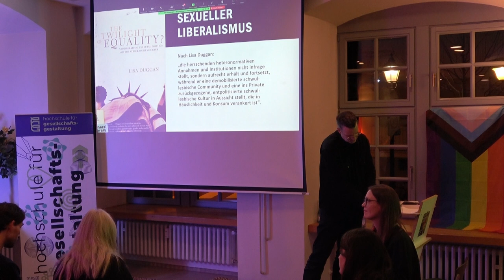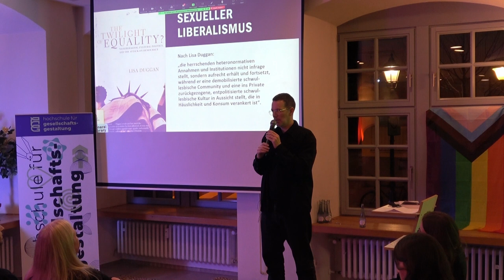Ist Queer Theory immer eine Theorie der Befreiung? - Fragen zu "Queere Theorien"